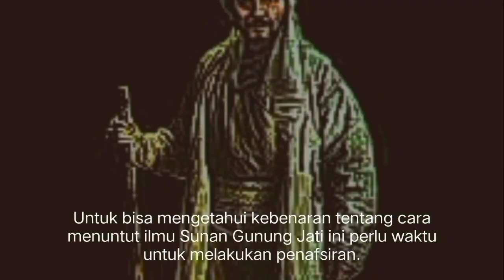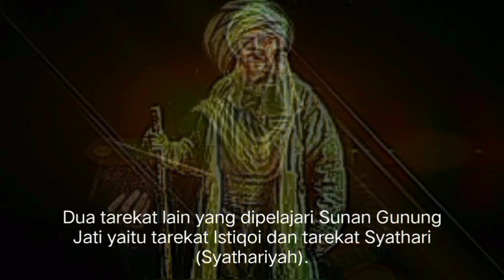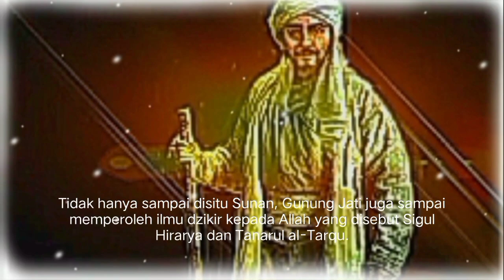kisah perjalanan Sunan Gunung Jati dalam menuntut ilmu tarekat dari guru besar di Mekah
sepenggal kisah perjalan Sunan Gunung Jati dalam mempelajari ilmu tarekat dari guru guru besar yang berada di Mekah,

Sumber : Atlas Walisongo